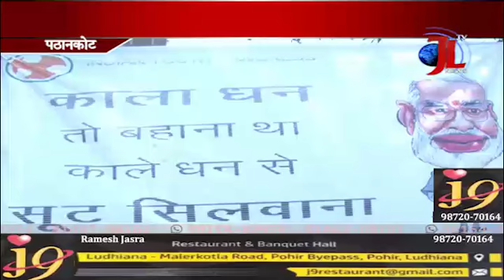PETROL -DIESEL RATE HIKE : MLA JOGINDER PAL DEMAND ROLL BACK IN PRICE HIKE